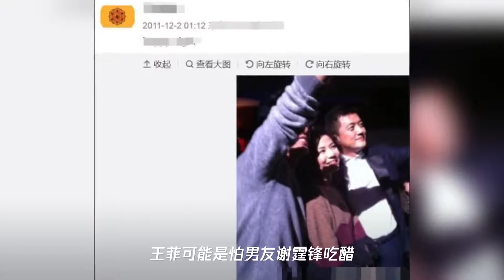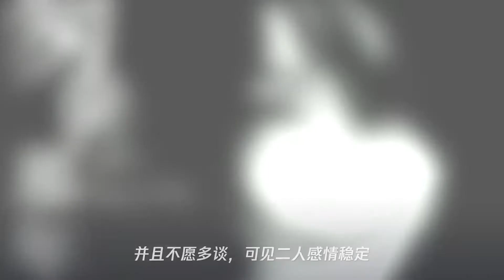王菲和李亚鹏好友庆祝50岁生日,天后喝得醉熏熏靠在男友人怀里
➤Thanks收看！